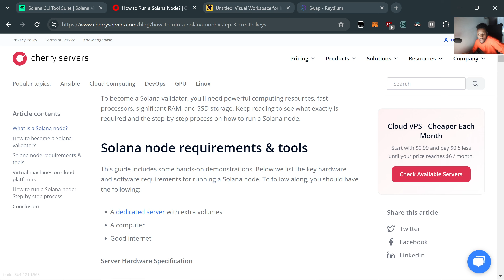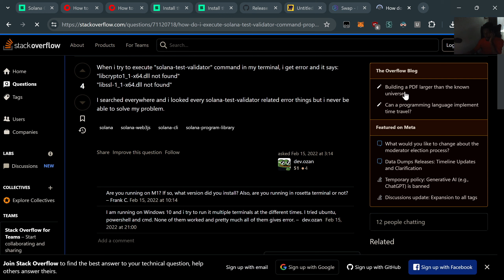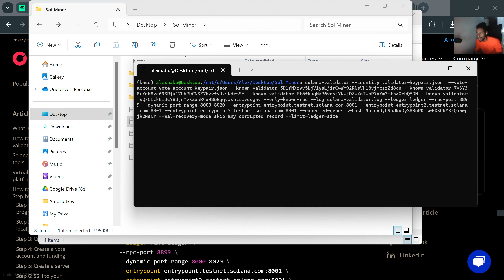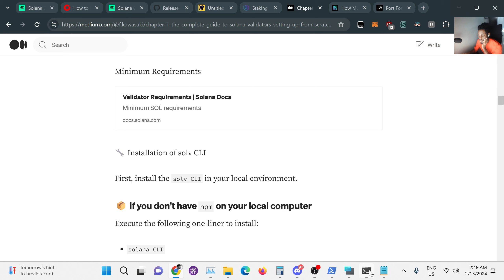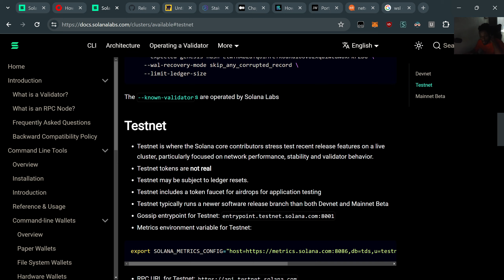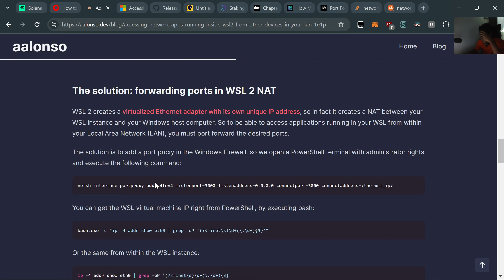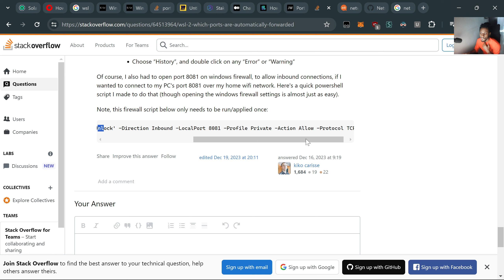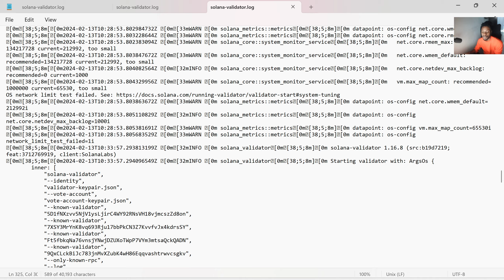Set up a solana Miner | 1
In this video series, I will explore the solana ecosystem and bring you guys along creating solana dapps and blockchain.